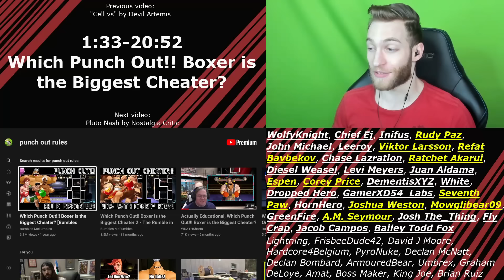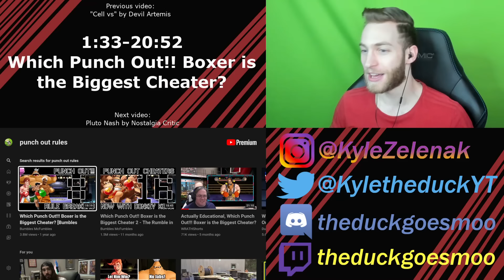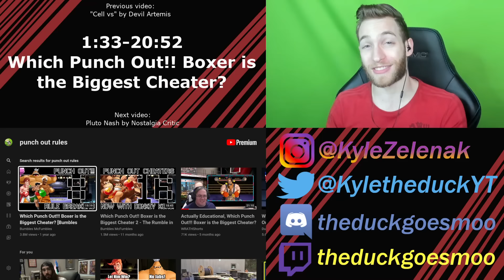THIS IS DANGEROUS!! Reacting to "Which Punch Out!! Boxer is the Biggest Cheater?"